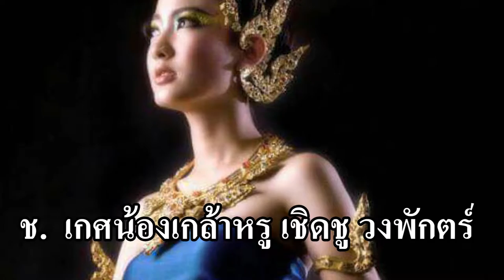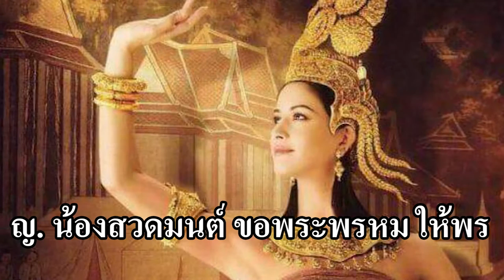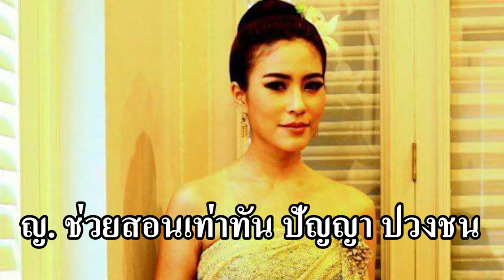เพลง รูปสวยรวยคุณค่า (คุณธรณี ฤทธีธรรมรงค์)